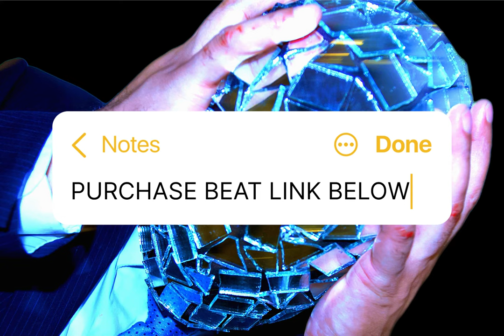{free} Bia type beat x Cardi B type x *TRENCH COAT*